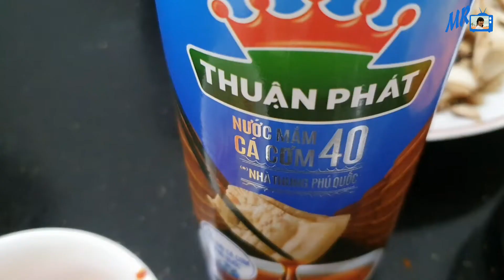Cách làm GỎI CỦ HỦ DỪA món ăn nổi tiếng Tây Nam Bộ dễ làm|mairangtv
Mai Râng chia sẻ cách làm món gỏi Củ hủ dừa món ngon nổi tiếng tây nam bộ dễ làm